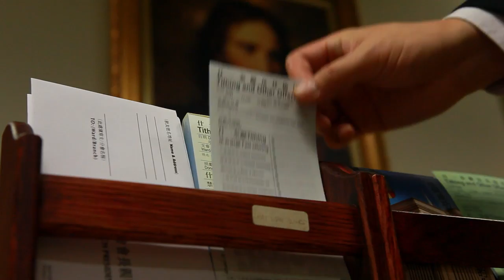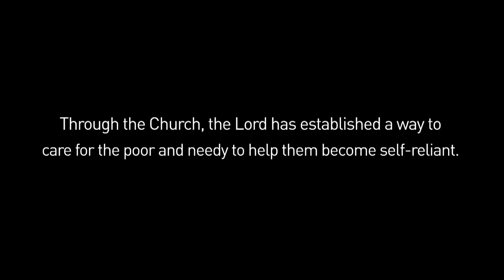Caring for the Poor and Needy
Christ's admonition to care for the poor and needy is a doctrinal imperative for members of The Church of Jesus Christ of Latter-day Saints. This short clip explains how the Church's assistance program is financed and maintained.